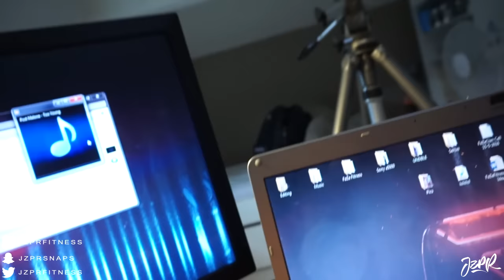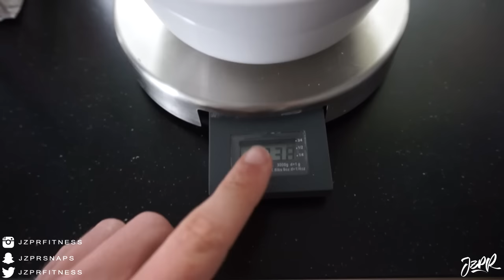Back On Track!